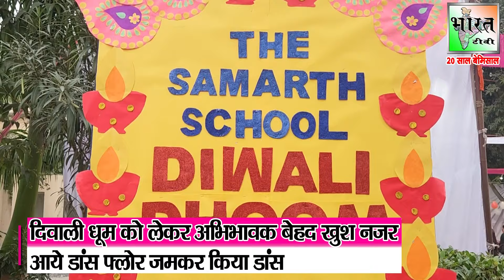द समर्थ स्कूल में दिवाली की धूम | The Samarth School | Diwali Dhoom | Festivals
To Get Daily News Update Link Join Our Whatapp Group